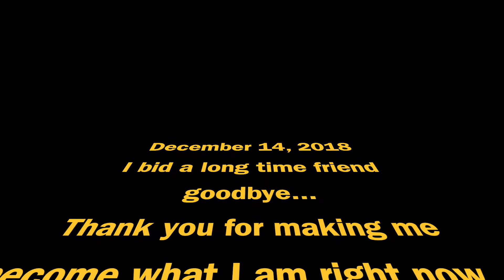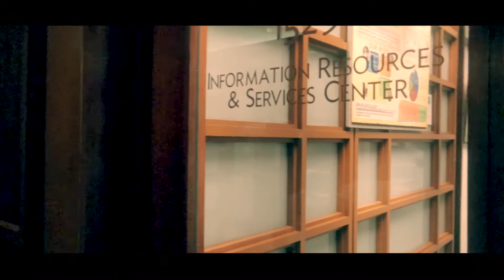Retirement Vlog: Last working day at work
Join me in saying goodbye to a friend. A friend who has been with me for the past 24 years of my life. A friend who has seen me at my worst and also at my best. A friend who have made me become the person that I am right now.  So long ADB Library. It was a bumpy ride but at the end, it was still a ride. :-)